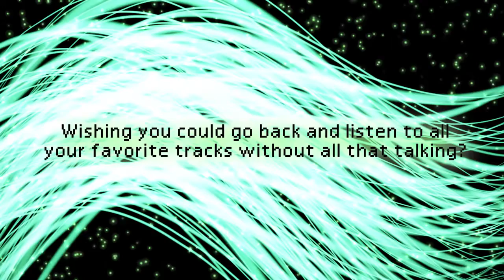Final Fantasy VII: Machinabridged (FF7:MA) – Midgar Mix album OUT NOW!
The trailer for TeamFourStar's first ever album, “Final Fantasy VII: Machinabridged – Midgar Mix”
Available now!

Arrangement/Production – Cliff “AinTunez” Weinstien
Mastering – Dj CUTMAN
Original – Nobuo Uematsu

FF7 came out in 1997 on the Sony Playstation and has since been a main stay to the series for fans all over the world. Join Cloud, Tifa, Aerith, Barret & Red XIII in this new TeamFourStar abridged series!

A huge thank you to:

Daniel Hickson
Courtney Davies
Sumender
Tom
KSI Sacred West (Kenneth Ross)
Tyson Bekkers
Kristian Markovich
Evan Parmenter
Mattew E. Cooper
Kieran Malone
Zachary Wisniewski
John Caldwell
Cassidy Gordon
NeonPrixieStyx
Cole Stormoen
Scott Evan Sheffel
Adam Staiger
Willis Taylor
Charles Wade Lybert
Stephan Lundberg
Michael Stockhorst
Brian
Scott McEchen
Mitchell Creamer
Francois van Eeden
Lilliana Araiza
Tyrone Kelly
Kyle Morris
Robert Glanville
Alexander Hyslop
Zack Macklem
Josh Spicer
Alan Krumwiede
Liam Ellis
John Thomas William Miller
Archer wolf
Thepopeofatheism
Declan Francis
Darrel Reed
Charles Dooley
Justin Mansour
Michael Böhm
Charles Quilter
Jordan Samuels
Baron von Whimsy
Ray Mos
Matt Klawiter
Ryan McCully
Kyle Reilly
Alex Murray
William Gibbs
Sawyer Gardner
J.L Schultz
FoLokinix
Brooke Allen
Nick
SownSky
Jordan Ashworth
Mitchell Tye
Tanner
Steven Pogorzelec
Nicholas S Pfender
Lurasz
Dustin Hutcherson
Ryan Hebert
Cherrakee Guzzardo (Baka Rebellion)
Mike Miller
Ben Barker
James Talbot
JT Asmussen
Marcus Gonzalez
Pedro de Mattos
Michael Huddleston
Amanda Mckowen
David Jones
Zcc09
Kyle
Valent
Tyler Owens
Zach Guida
Jared Bressler
Jeremy Hagen
Dalton Sargent
Hanzo Hasashi
Jason Enniss
Salar tel
Christopher Ryan Scott
Jacob Wehunt
Mutawapawa